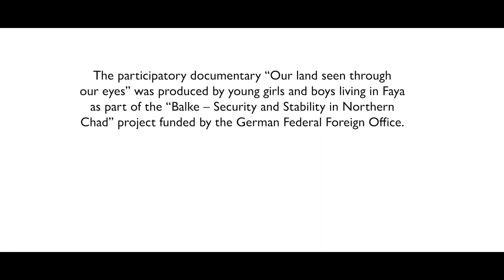Our Land Seen Through Our Eyes (Trailer)